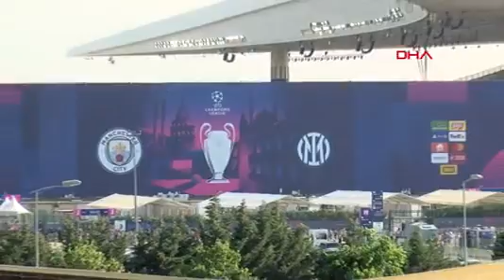Manchester City ve Inter Taraftarları, Büyük Finali Bekliyor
Manchester City ve Inter taraftarları, Şampiyonlar Ligi Finali’nin başlamasına 3 saatten kısa bir süre kala stadyum çevresinde bekleyişlerini sürdürüyor.
Manchester City ile Inter, UEFA Şampiyonlar Ligi Finali’nde bu akşam TSİ 22.00’de Atatürk Olimpiyat Stadı’nda karşı karşıya gelecek. Mücadelenin başlamasına 3 saatten az bir süre kala iki takımın taraftarları, kendileri için oluşturulan taraftar alanlarında bekleyişlerini sürdürüyor. Kalabalık gruplar halinde stadyuma giriş yapan Inter taraftarları, tezahüratlar ve coşkuyla takımlarını destekliyor.
Öte yandan dev mücadele için güvenlik önlemleri de hat safhada. Stadyuma giriş yapan taraftarlar, tek tek detaylı bir şekilde aranırken stadyum çevresinde de binlerce polis ve atlı güvenlik güçleri dikkat çekiyor.